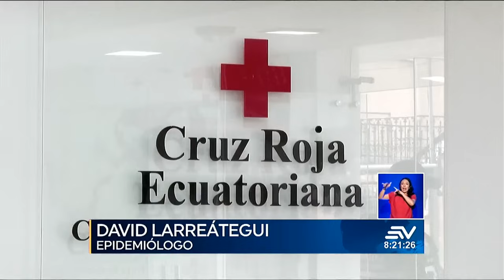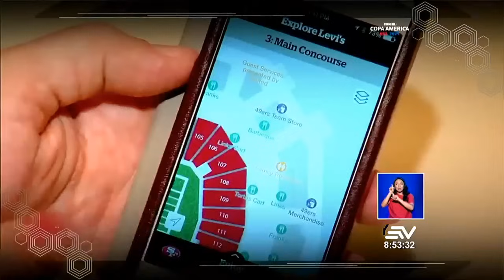Alerta bomba en show en Machala | Televistazo en la Comunidad Quito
Alerta de bomba en Machala, El Oro, causó la suspensión temporal del show de Christian Nodal. Una mujer dio la alerta sobre un explosivo a 5 metros de la tarima en la explanada. El puesto de mando unificado determinará si continúan los conciertos previstos hasta el sábado.

Empiece el día bien informado con Televistazo en la Comunidad. Mire en vivo lo que está pasando en Quito y conozca las respuestas a las preguntas que inquietan a la población. Aquí buscaremos la solución a los problemas en los barrios, los valles y la región Sierra. De lunes a viernes desde las 7:45 a.m